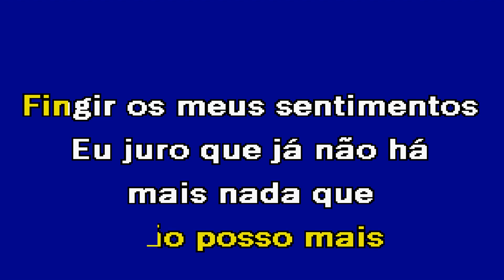SAIR DA TUA VIDA Manuel Campos Karaoke